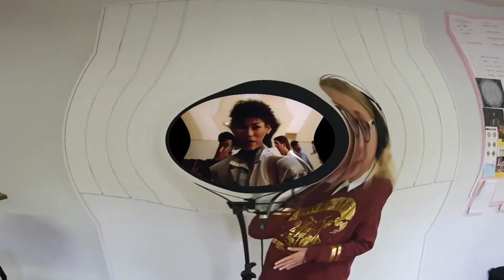Viktorie Ulíková - Kam jdou